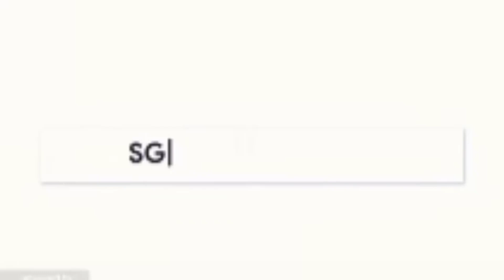Tom and jerry green sceen Cartoon tom and jerry, tom and jerry green screen no copyrigh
tom and jerry green screen
green screen tom and jerry, tom and jerry green screen no copyright
green screen tom and jerry,
green screen,cartoon green screen,
green screen cartoon,
tom and jerry green screen no copyright,
tom and jerry green sceen